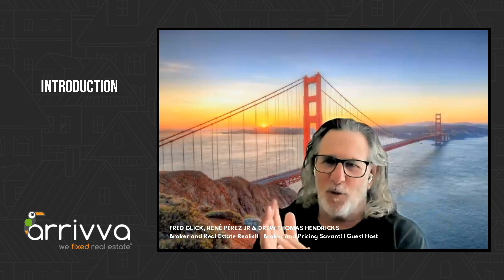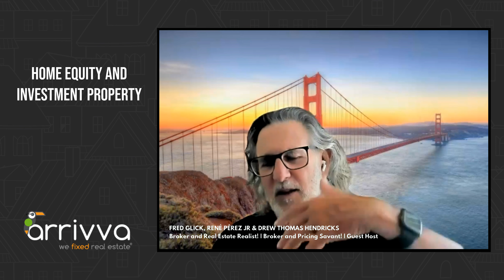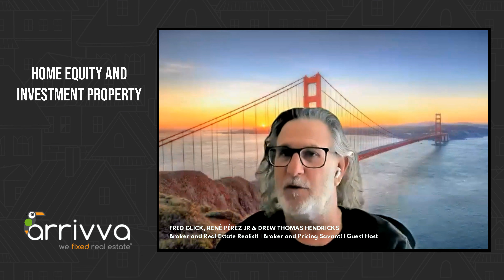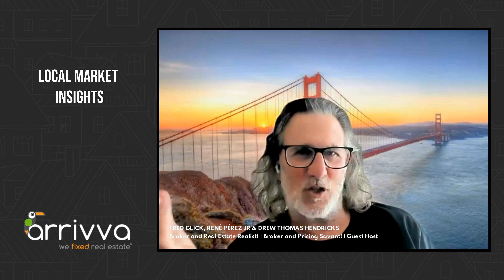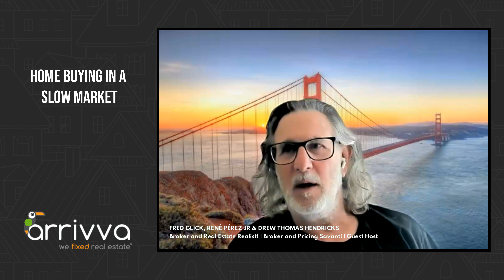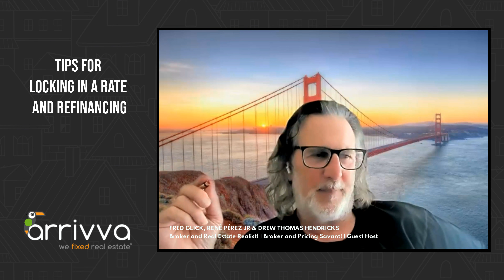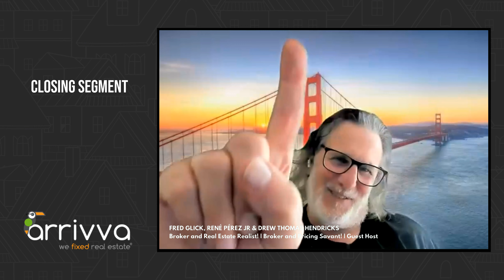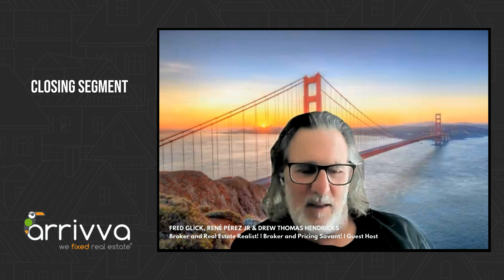A Homebuyer’s Smart Guide to Real Estate Fees and Financing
Fred Glick and René Pérez Jr. of Arrivva tackle the critical elements of real estate fees and financing strategies that every homebuyer should know. They share insights on how to navigate rising listing fees, commission debates, and the evolving landscape of real estate services. The episode also explores smart ways to leverage home equity, compare financing options, and make informed decisions on rate locks and refinancing.
Whether you're a first-time homebuyer or a seasoned investor, the We Fixed Real Estate podcast offers valuable tips to help you maximize your financial opportunities in this dynamic housing market.

Here’s a glimpse of what you’ll learn:

• Dive into the challenges agents and buyers face today, including rising fees and changing commission dynamics
• Discover smart ways to leverage the equity in your current home
• Explore various financing options to help you make the best choice for your financial goals
• Delve into local market insights, and analyze the trends that could impact your buying and investing decisions
• Learn homebuying tips on when to lock in an interest rate
• Hear expert advice on when refinancing makes sense and how to navigate the process smoothly
• Get insights into mortgage document preparations

Fred Glick, a Broker, Real Estate Realist, and Founder of Arrivva, holds a stellar track record with over $2 billion in residential transactions while grounded in a lifelong passion for real estate. René Pérez Jr. is an adept Broker and Pricing Savant, who specializes in strategic problem-solving and long-term growth.
Join them in the We Fixed Real Estate podcast by Arrivva, where they share expertise and insights about the dynamic real estate landscape. Arrivva, a leading real estate and mortgage brokerage, caters to buyers, sellers, and mortgagees with love, integrity, and a transparent fee structure. Featured in the Wall Street Journal, Arrivva is transforming the real estate landscape, one happy client at a time.